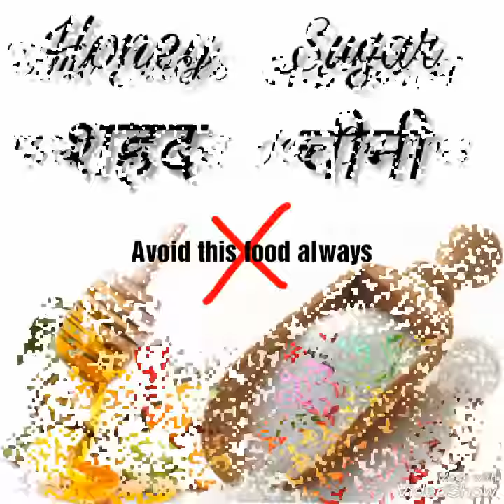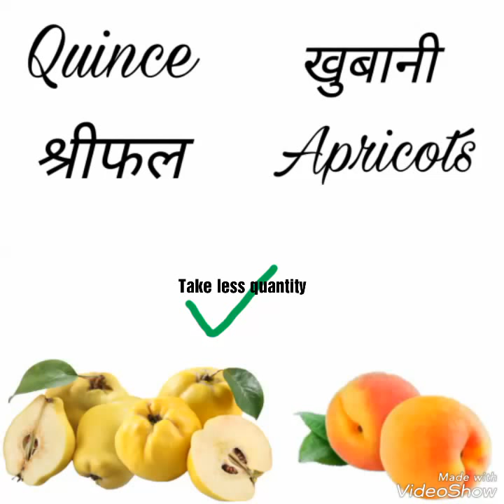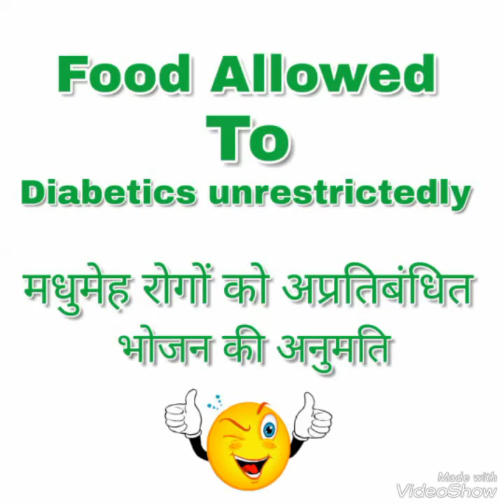Which Foods is good and bad for diabetes##(Sugar ki bimari me konsi chize khana hai or konsi nahi kh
Hello Dosto
is video me sugar wale mariz ko kya khana hai or kya nahi khana wo bataya gaya hai